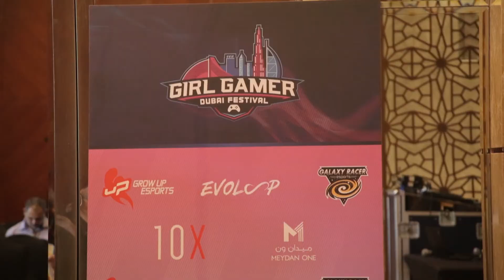GIRLGAMER Esports Festival Finals coming to Dubai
Dubai will host the World Finals of the third annual GIRLGAMER Esports Festival – the world’s most recognised female-focused esports competition – this December 2019.
Meydan One, a pioneering, next-generation lifestyle and retail destination currently taking shape in Dubai, today announced at a press conference held at Meydan Hotel that it will be bringing the thrilling final stages of the 2019 edition of the annual event to the city. The event will run from December 12 to 14 at Meydan Grandstand.